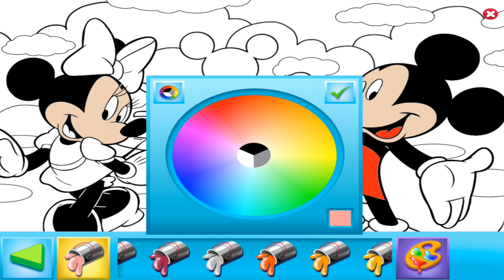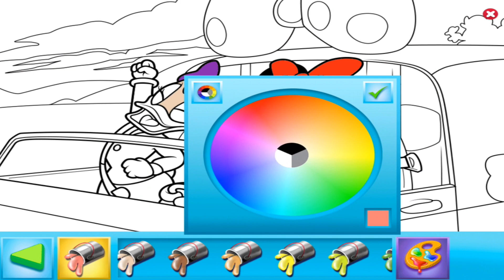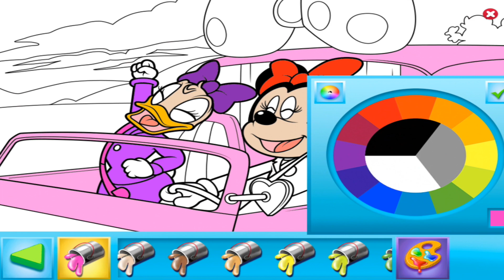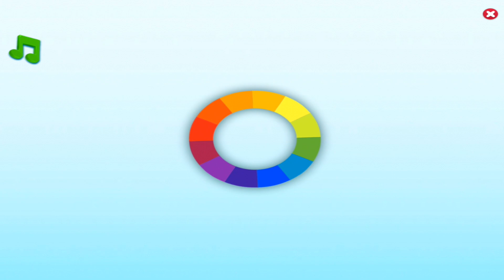Mickey Mouse Doc McStuffins The Lion Guard Coloring Colors Disney Junior App For Kids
DisneyNOW has replaced the Disney Junior, Disney XD and Disney Channel apps bringing you the best of Disney TV and games – all in one place!
- WATCH FULL EPISODES: Watch your favorite Disney Channel, Disney XD and Disney Junior shows, including episodes of Mickey and the Roadster Racers, Marvel’s Spider-Man, Andi Mack, and more!
- MAKE IT YOURS: Create your own experience with Disney Emojis, choose your faves from Disney Channel, Disney Junior and Disney XD and find new shows recommended just for you!
- DISNEY JUNIOR’S NEW HOME: Create a child-friendly experience for younger kids to enjoy Disney Junior favorites like Elena of Avalor, Sofia the First, and The Lion Guard.
- DISNEY CHANNEL ORIGINAL MOVIES: Watch classic and new Disney Channel Original Movies including Descendants 2!
- GAMES AND ACTIVITIES: Play a variety of games featuring your favorite Disney TV characters.**
- ON NOW: Don’t have access to a TV? Stream Disney Channel, Disney Junior and Disney XD live*, including events like the Radio Disney Music Awards.
- DISCOVER MORE: Enjoy funny shorts, clips, music videos and Live Play.
Download the DisneyNOW app and watch your favorite Disney shows including:
- Andi Mack
- Elena of Avalor
- Disney Junior Nursery Rhymes
- DuckTales
- Mickey and the Roadster Racers
- Raven’s Home
- Tangled: The Series
- Vampirina